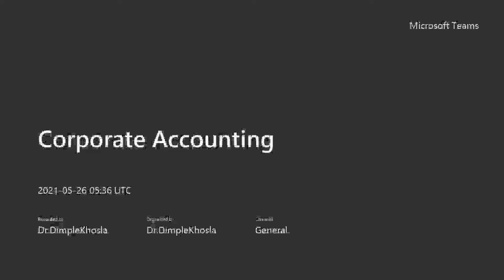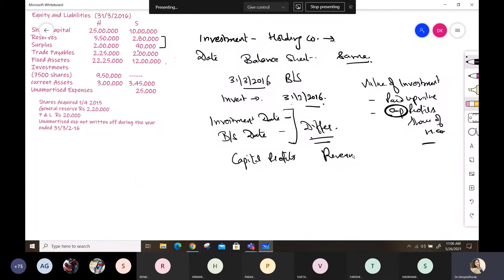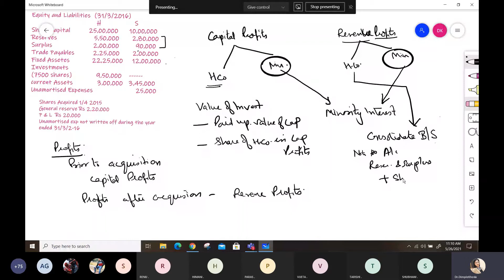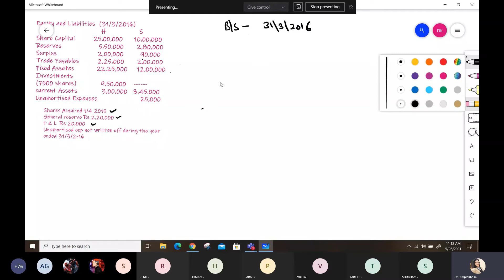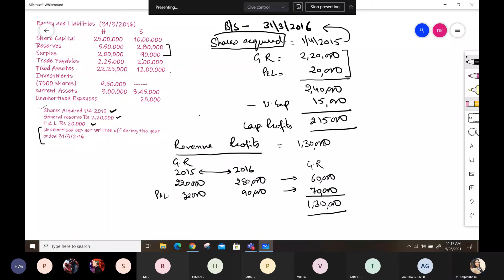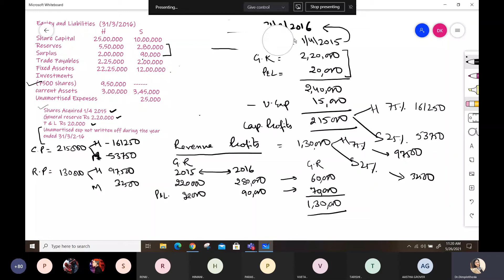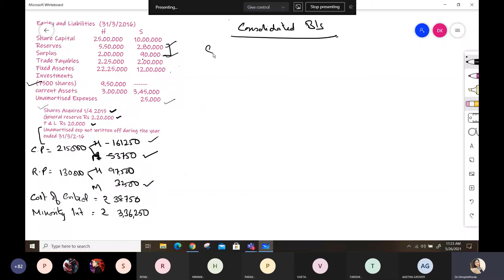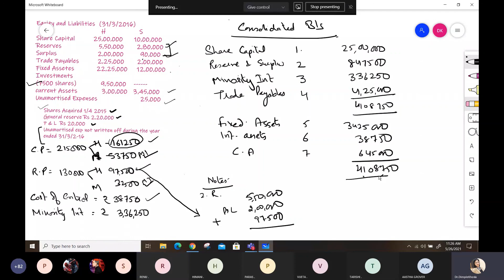Accounts of Holding Companies 4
Profits prior and after acquisition